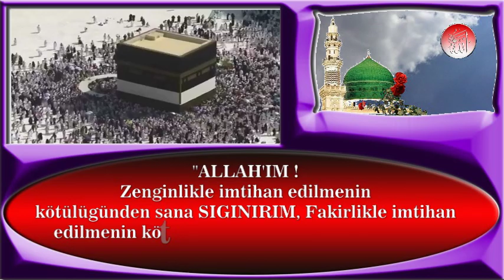Allah'ım Zanginlikle imtihan edilmenin kötülüğünden sana sığınrım